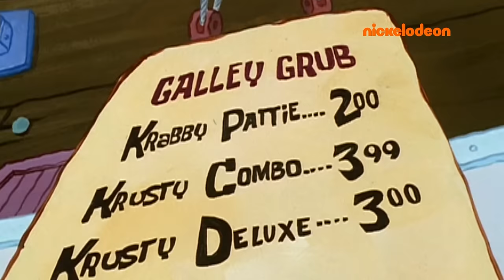El incidente de los pickles | Bob Esponja en Español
Bob Esponja olvida cómo hacer una cangrebúrguer cuando Róbalo Burbuja se queja de que olvidó ponerle pickles a la suya.